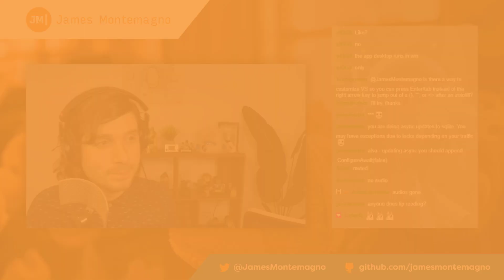Which C# UI Desktop Technology to Pick? | Stream Highlight | .NET MAUI, WinUI 3, WPF, Avalonia, Uno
On a recent live stream, I was asked what UI desktop technology should be used if re-writing a complete desktop app with extremely specific requirements but also using Xamarin.Forms for the mobile apps. Tune in.